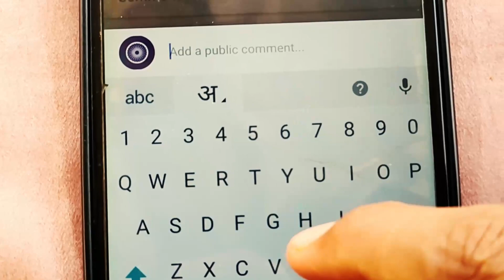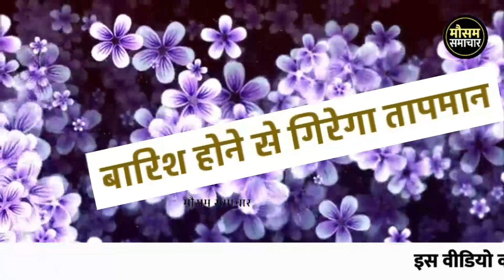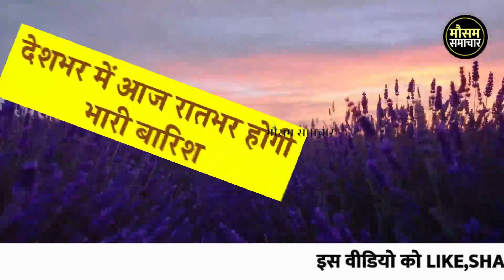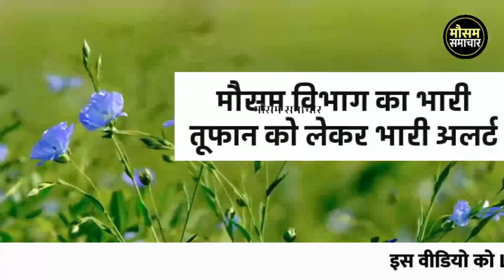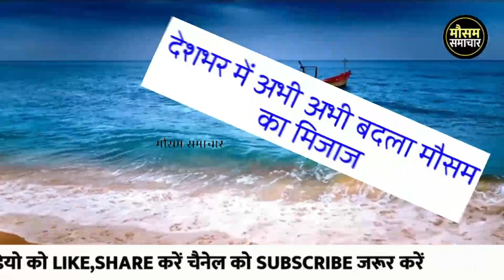mosam ki jankari 11 November ka mausam samachar aaj weathernews,monson आज 11 November 2023 का मौसम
आज 11 नवम्बर 2023 का मौसम, mosam ki jankari  November ka mausam samachar aaj weather news, monsoon 2023 news

rajasthan today weather राजस्थान मौसम जानकारी 11  November  mausam khabar मौसम विभाग 11नवम्बर mousam ki jankari, mousam today, 11  November 2023 aaj ka mousam

weather forecast   November 11 vigorous northeast monsoon over ap and tamil nadu, heavy rains expected

आज बिहार का मौसम कैसा रहेगा, 11  November bihar ka mausam, bihar mein 11  November weather, bihar weather 11  November today,   tarikh ka mausam, aaj ka mosam,  tarikh mausam, rajasthan mausam 11  November , up mausam 11  November, bihar mausam 11  November

11  November मौसम पूर्वानुमान, इन राज्यों में तूफान के साथ होगी बारिश, 11  November weather, aaj na mausam

11  November aaj ka mousam | आज का मौसम |  सर्दी का मौसम | daily weather news

सम्पूर्ण भारत का 11नवम्बर, 2023 का मौसम पूर्वानुमान

11नवम्बर का मौसम jankari कश्मीर और हिमाचल में अब शुरू होगी बर्फबारी, तमिलनाडु और आंध्र प्रदेश में भारी वर्षा

rajasthan mausam 11  November 2023 मौसम जानकारी

11 November mausam राजस्थान मौसम विभाग 11नवम्बर weather satellite राजस्थान मौसम जानकारी 11 November 2023 11 November 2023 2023. weather forecast 2023. weather report . weather today 2023 . weather forecast india 2023. rain weather 2023. मौसम समाचार 2023. मौसम विभाग 2023. आज का मौसम कैसा रहेगा 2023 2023. आज के मौसम का हाल 2023. मौसम की जानकारी . आज का मौसम कैसा रहेगा . मौसम का हाल . कल का मौसम कैसा रहेगा . कल के मौसम का हाल .haal bataye . mausam vibhag chetavni

weather forecast   November 11 : northeast monsoon to get intense

punjab mausam 11  November 2023

skymet weather report 11  November 2023 11नवम्बर का मौसम: दक्षिण में मिनी मॉनसून सक्रिय, पूर्वोत्तर व उत्तर भारत के पहाड़ों पर वर्षा का अनुमान

. mausam vibhag bhayankar chetavni . आज का हाल बताइए  कल के मौसम का मिजाज . high alert aaj ke mausam ka mizaaj 11  November 2023,  tarikh ka weather

मौसम विभाग समाचार  11नवम्बर, आज मौसम की जानकारी, मौसम की जानकारी मध्यप्रदेश, आज के मौसम की जानकारी वीडियो, मौसम चेलावास 11नवम्बर

delhi ncr pollution report 11  November 2023

11  November  ka mausam samachar

bihar ka mausam 11  November

11  November weather forecast | weather forecast  hours | satellite weather | skymet | imd | mosam | rain

राजस्थान का बारिश,राजस्थान बारिश वीडियो,राजस्थान में बारिश कब आएगी,राजस्थान में बारिश कब होगी 2023  राजस्थान बारिश कब होगी 2023  राजस्थान का मानसून,राजस्थान में बरसात कब होगी,मानसून राजस्थान 2023,mr mn news, india weather rain,latest hindi news,rajasthan ka mosam samachar

पंजाब, हरियाणा, दिल्ली-एनसीआर, उत्तर-पश्चिमी उत्तर प्रदेश और उत्तर-पूर्वी राजस्थान में भी कुछ स्थानों पर हल्की से मध्यम वर्षा का अनुमान 11नवम्बर के समय मे, हरियाणा दिल्ली 11  November मौसम पूर्वानुमान,भारी बारिश तूफान की चेतावनी,haryana weather, delhi mausam

jharkhand mausam 11  November ,   मौसम जानकारी 11  November mausam khabar राजस्थान मौसम विभाग 11  November